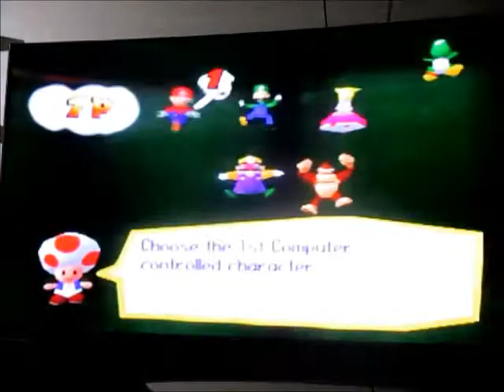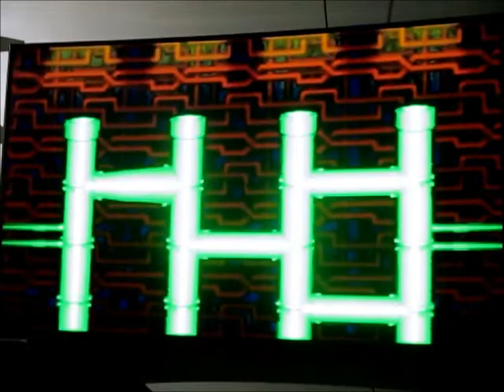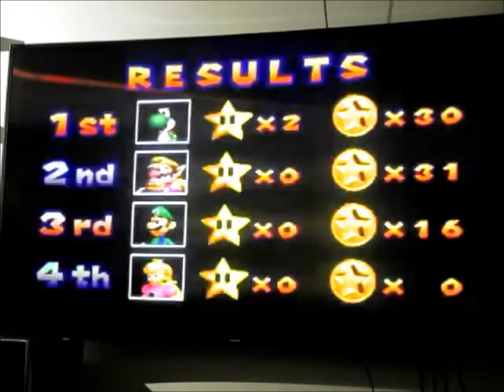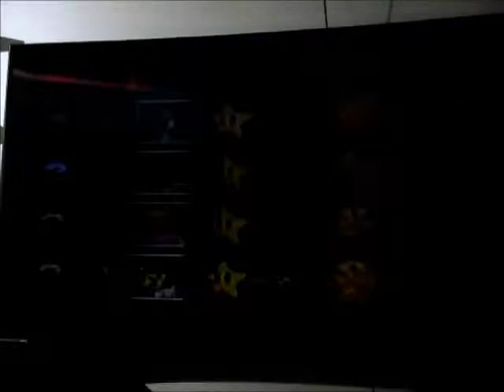Let's Play Mario Party 1 - Épisode 3 : Une victoire écrasante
Dans cet épisode, je joue sur l'Île Tropical de Yoshi avec ce personnage. Les switch étaient nombreux tout comme Bowser. Je devais tenir tête à Luigi au départ et ensuite Wario pour les mini-jeux. Mais un mini-jeu à 1 contre 1 vient contre-balancer un lutte serré pour les pièces gagnés dans les mini-jeux.

La prédiction d'aujourd'hui était vraiment drôle et pratiquement peu de chance de se réaliser. J'avais largement l'avance. Un Chance Time vient règler la situation assez vite pour Peach.

Tout ce que je devais faire : Être opportuniste sur les mini-jeux en solo dans chacun pour soi. Mon Timing était excellent pour les happening ainsi que les chiffres obtenus au Bloc-Dé. Le seul ordinateur s'être sorti idem reste Wario. Sauf que je ne devais pas baisser ma garde pour autant. L'observation du jeu est primordiale dans une lutte serrée pour la victoire.